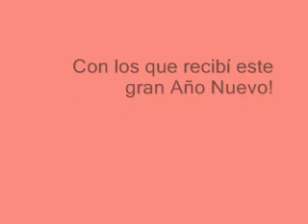Paracaidas en Año Nuevo! (Grabado desde arriba) ACAPULCO MEXICO! Feliz 2011 :D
Aqui mi videin de unn paracaiidaso enn acapulco ;)